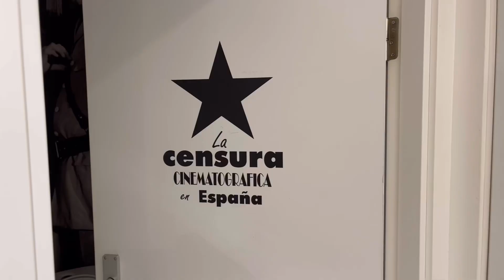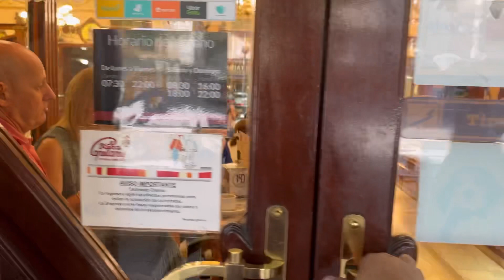Hotel dormir de cine, Salamanca Madrid.